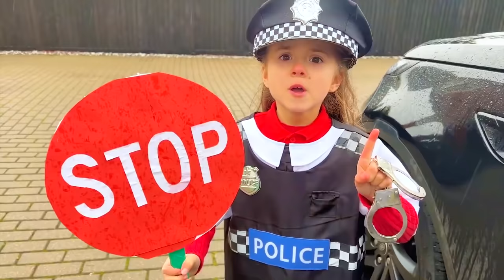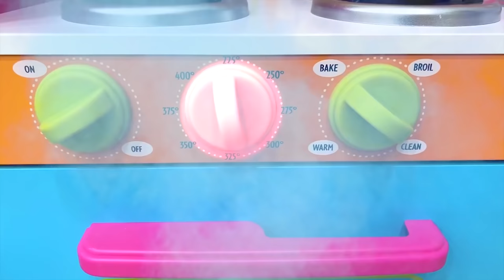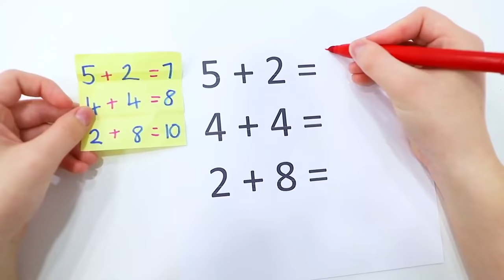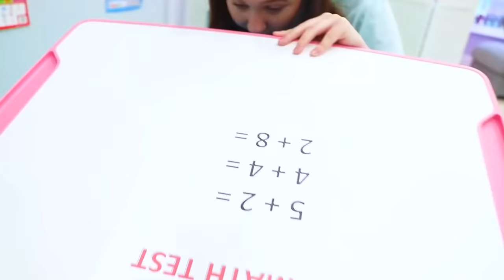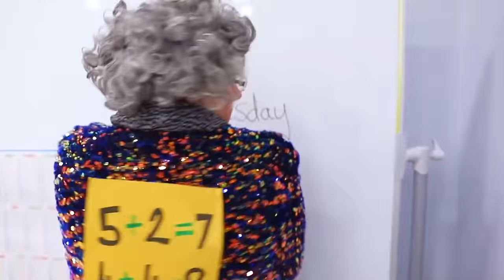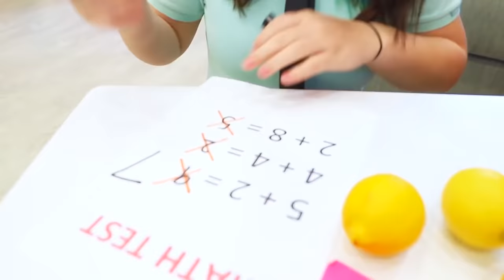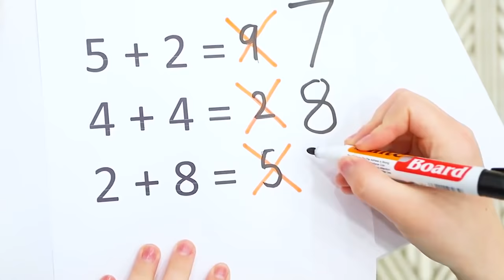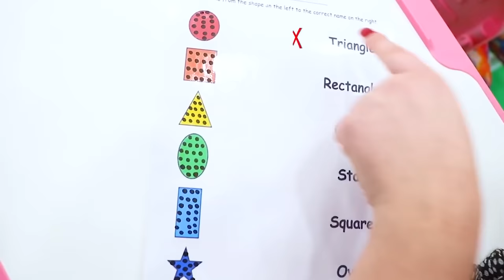Ruby and Bonnie - Useful stories about school for children